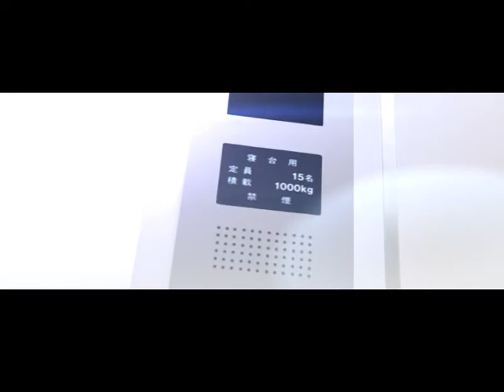【視覺小說】《narcissu: Side 2nd》片頭動畫: ナルキッソス (narcissu) (日文&中譯歌詞)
The opening movie from visual novel Narcissu: Side 2nd.

ナルキッソス (narcissu)
視覺小說《narcissu: Side 2nd》片頭曲
作詞：riya
作曲、編曲：菊地創
歌：eufonius